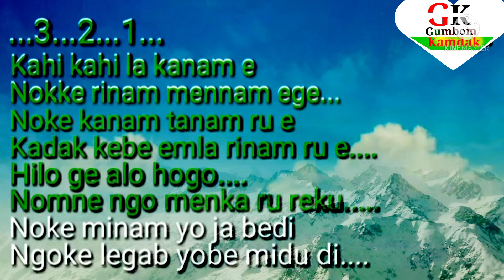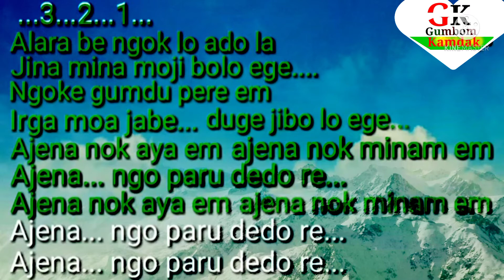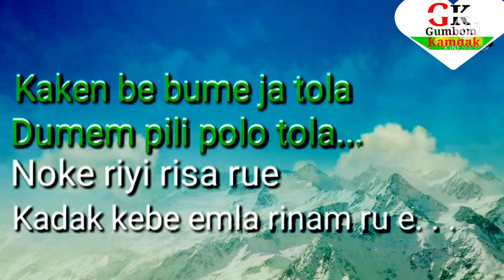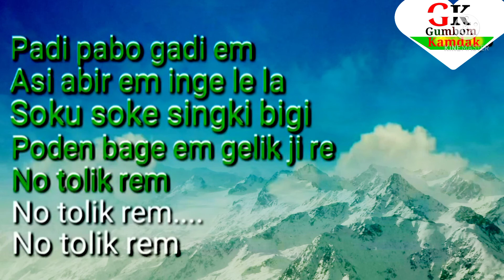Kahi Kahi la Galo song lyrics video Singer by shri Nikom Riba Editor by Gk